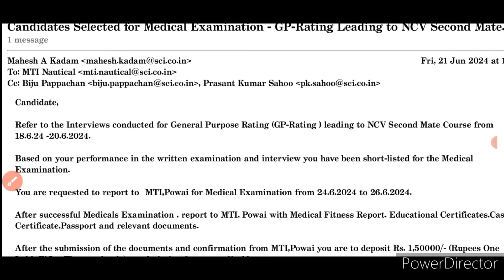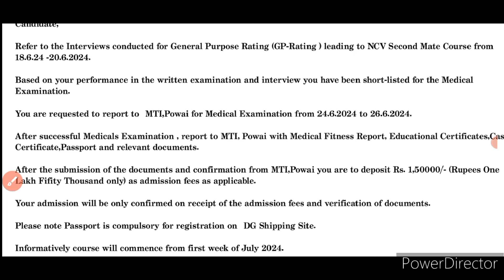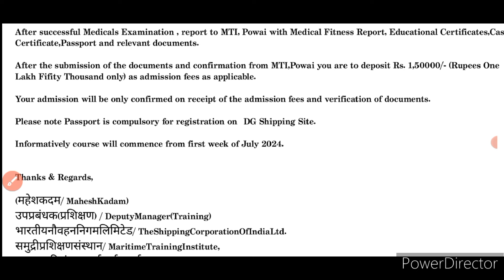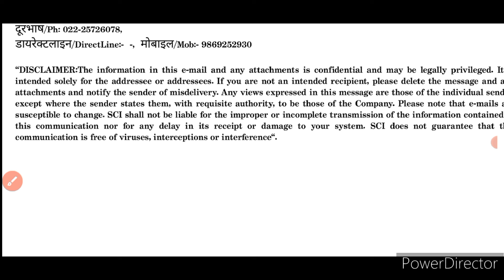SCI Gp Rating// interview Results declared// Batch:- July 2024 🚢⚓🛳️🧭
Hello friends

Indian Navy
Merchant Navy